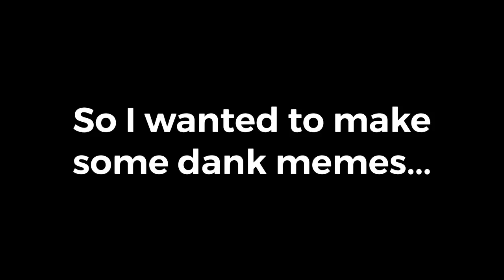I NEED YOUR HELP!